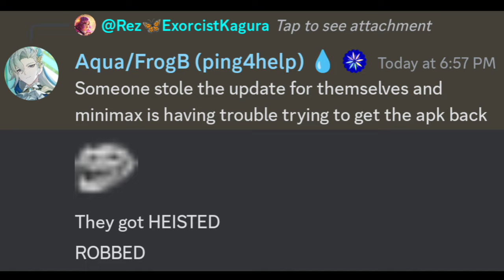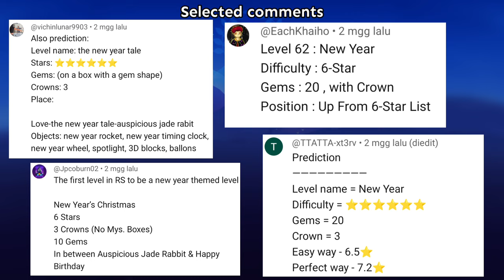[THE LAST SUFFERING IN 2023 🔥] Rolling Sky - New Year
On New Year's night, snowflakes fall, sparkling like a dream. The years are serene, and joy blossoms in the snowy night

📌 Information

▪️Level : New Year (Main Level 62/Level 117)
▪️Difficulty  : ⭐⭐⭐⭐⭐⭐
▪️Collectibles :  3 👑  10 💎
▪️Unlock Method : 3 🔑
▪️Placement : (6 Star Level List) New Year → Halloween Night

🔸Other Update
▪️New Gameplay - Pilot Surprise Giftbox
New gameplay in the New Year! Pilot is dropping Surprise Giftboxes in the game!
▪️Weekly Matches Schedule
Weekly Match is back! New levels new schedule new challenges! Come and get the tickets and start your crashing journey!

▪️Applications used
🔸Spectrum Music : Avee Player V.1.2.75
🔸Video Editor : KineMaster
🔸Thumbnail Edit : PictArt

🔸Rezivers Club
There's nothing interesting here, it's up to you whether you want to join or not ಡ ͜ ʖ ಡ

🔸Note !!!
that this video is originally recorded by the content creator of this channel and is not stolen from any other existing youtubers.